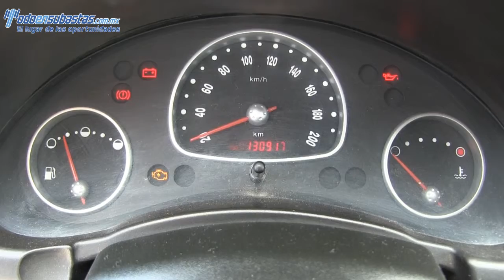108433 Chevrolet / Chevy / 2012